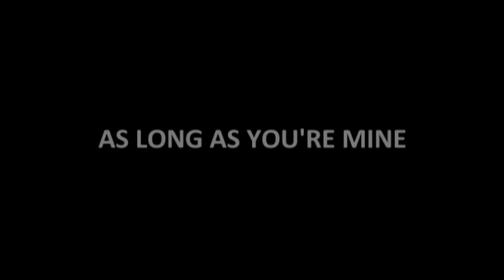Moiraine & Siuan - As Long as You're Mine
Don't ask. these two are destroying me in all the best ways.
As usual, don't own anything, but free time and questionable editing skills. Song used is from OutOfOz sessions from Wicked musical As Long As You re Mine performed by Jennifer Nettles and Annaleigh Ashford